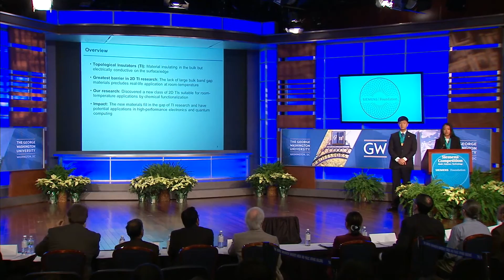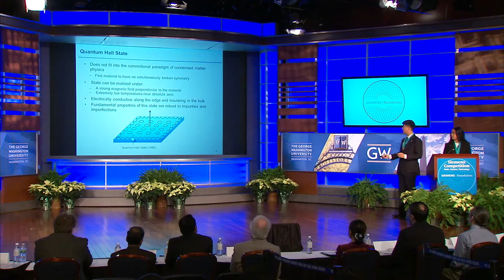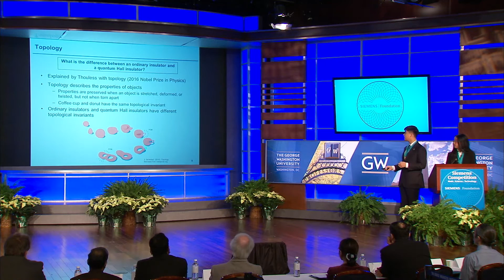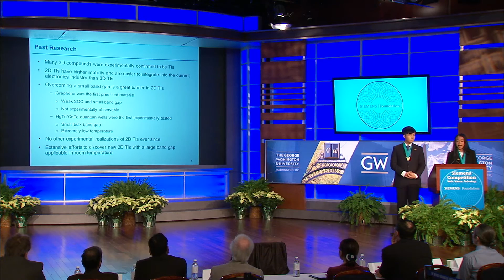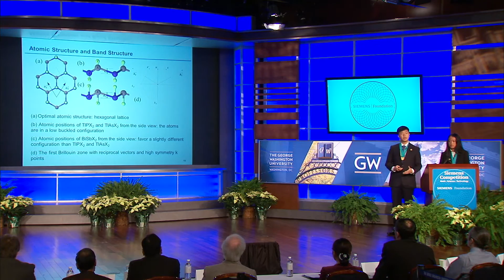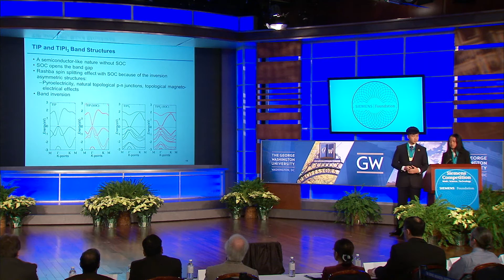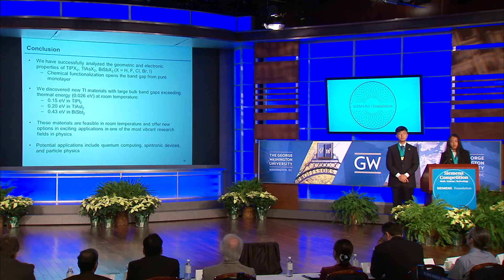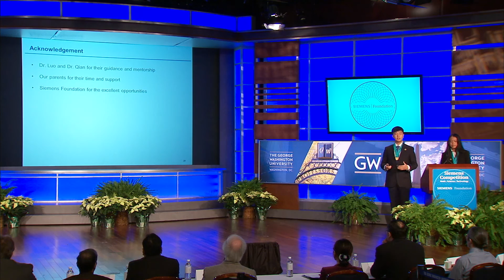Yoshihiro Saito and Lauryn Wu - 2016 Siemens Competition Team Winner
Yoshihiro Saito and Lauryn Wu - 2016 Siemens Competition Presentation

SCHOOLS:   Marriotts Ridge High School, Marriottsville, MD
and Thomas Jefferson High School for Science & Technology, Alexandria, VA

PROJECT: New Discovery of Large Bulk Band Gap Topological Insulators in Chemically Functionalized
Two-Dimensional Compounds

FIELD: Physics

MENTOR: Xuan Luo, The National Graphene Research and Development Center

The Siemens Competition in Math, Science and Technology is the nation's premier research competition for high school students. $500,000 in scholarships, including two top prizes of $100,000 are awarded at National Finals.